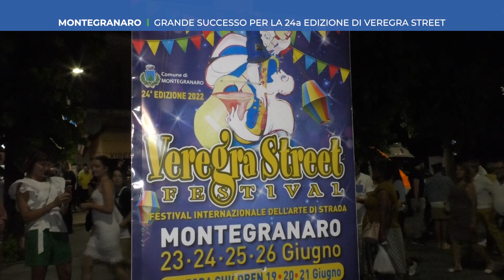Roto TVRS MONTEGRANARO 24a edizione "VEREGRA STREET"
Il servizio prodotto ed in onda sul canale 13 di TVRS sulla 24ma edizione di Veregra Street, festival internazionale artisti di strada conclusosi a Montegranaro